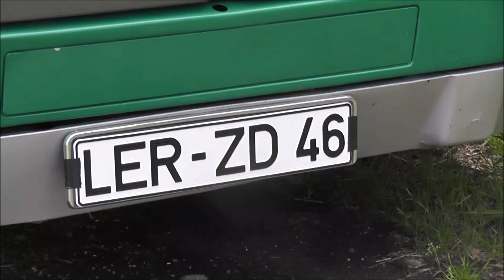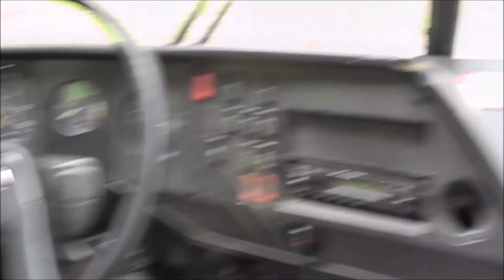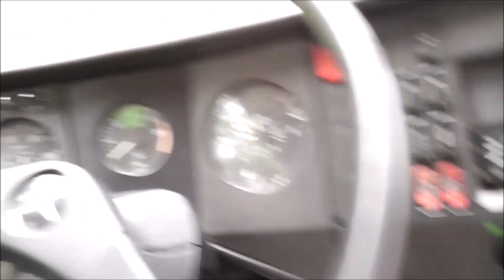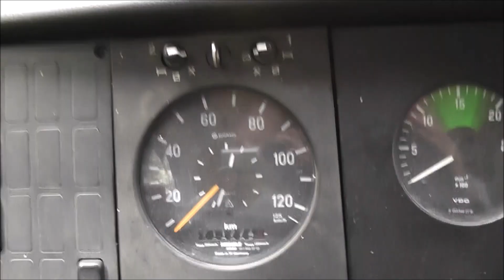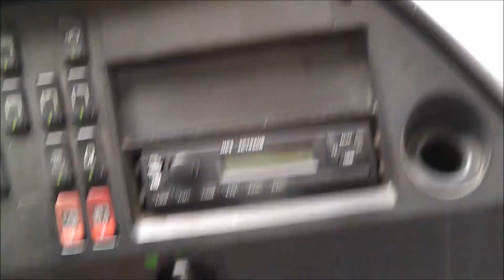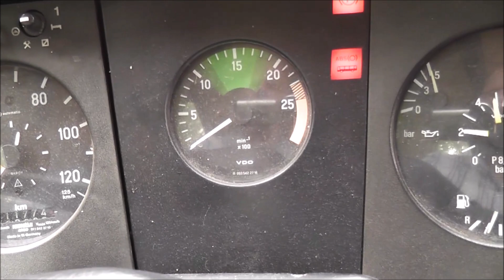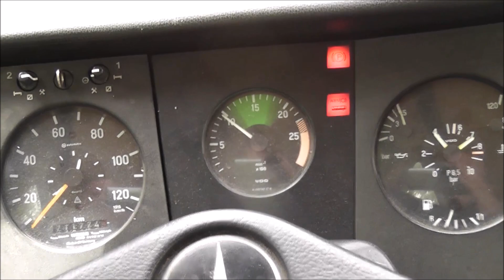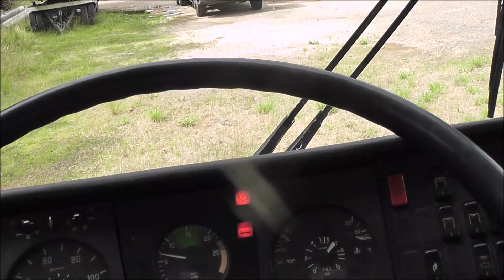DB O303 11R ÜHE (1989) Vorstellung im HSM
Im Juli 2021 hatten wir noch unsere Stellplätze im HSM;
Wir möchten gerne hiermit unseren DB O303 im Detail euch vorstellen.